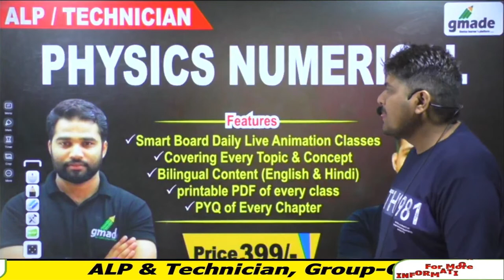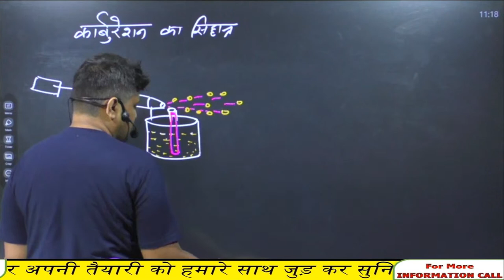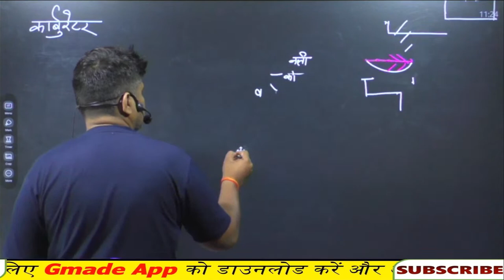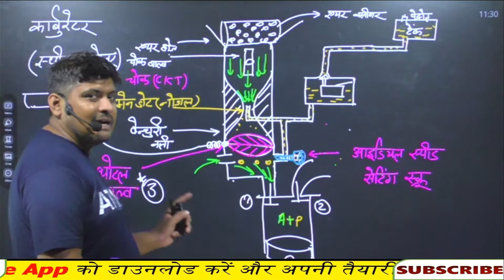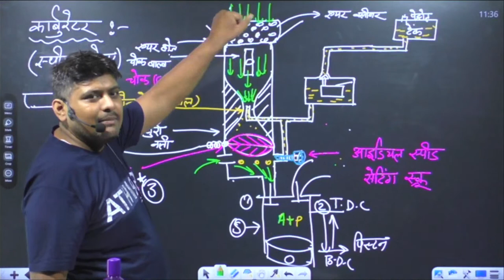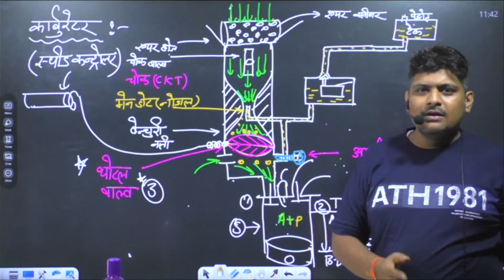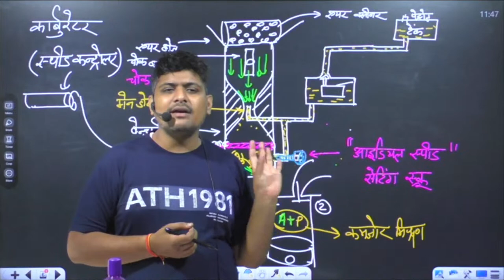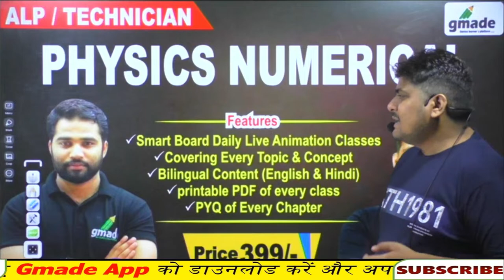Carburetor Theory of IC Engine L-5 | Diesel Mechanic Trade | RRB ALP & Tech. By Ramveer Sir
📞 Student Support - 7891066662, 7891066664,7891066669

👇Features:-
1. Daily Live classes
2. Daily Practice Quiz
3. Pdf Notes
4. Exam-Wise Live Tests
5. Online Test Series and much more
diesel mechanic
diesel mechanic theory question
diesel mechanic theory full course
diesel mechanic course
diesel mechanic course iti
diesel mechanic course in hindi
diesel mechanic course online free
Diesel mechanic live class
diesel mechanic cti entrance class
diesel mechanic cti entrance 2024
cti admission 2024
cti entrance diesel mechanic class
cti entrance exam 2024 diesel mechanic class
Motor Mechanic Vehicle,
Diesel Mechanic,
Automobile Engineering,
Tractor Mechanic,
Mechanical engineering,
motor mechanic iti,
मोटर मैकेनिक,
diesel mechanic iti,
bpsc mvi online classes,
bpsc mvi question paper,
bpsc mvi model question paper,
bpsc mvi previous year question,
tractor mechanic iti,
mmv trade theory,
mmv theory,
mmv trade iti,
mmv iti,
mechanic motor vehicle,
mmv bro gref,
braking system,
suspension system,
mmv iti 1st year,
mmv cti,
cits mmv,
mmv cits,
cits exam paper mmv
mmv cti model paper
mmv bto gref paper
mmv bro gref model paper
bto gref official paper
bro gref
bfo vehicle mechanic
bro gref syllabus
clutch system
elementary knowledge of diesel engine and petrol engine
elementary knowledge diesel engine petrol engine
braking system in automobile
braking system in hindi
cooling system of engine
career update by engineer
ncl, clutch, brake system
cooling system
cooling system in hindi
cooling of engine
mcq on cooling system
petrol engine vs diesel engine
mcl hemm operator model paper 2020
ncl hemm admit card 2020
braking system in vehicle
Cooling System in Automobile,
NCL Hemm Operator classes,
cooling system in ic engine,
cooling system of engine in hindi,
cooling system of diesel engine,
ncl hemm class,
ncl hemm operator online classes,
ncl hemm operator question paper,
braking system,
objective center,
suspension system,
cooling system,
cooling system mcq questions,
cooling system questions,
Fuel System,
Fuel System of Diesel Engine,
Fuel System of Petrol Engine,
fuel system in hindi,
fuel system mcq question,
ncl hemm operator previous year questions,
ncl, ncl hemm, ncl hemm operator 2020,
diesel mechanic,
fuel system in si engine,
diesel engine fuel system,
petrol engine fuel system,
fuel system in english,
fuel system mcq questions,
fuel system questions,
fuel system questions and answers,
objectivecentre
ncl 2020 paper
ncl hemm operator model paper 2020
ncl hemm latest syllabus 2020
ncl hemm syllabus
ncl hemm exam date
ncl hemm model paper
ncl hemm old paper
ncl hemm previous paper
ncl hemm exam paper
ncl hemm old exam paper
Internal Combustion Engine,
Diesel Engine,
Petrol Engine,
Diesel Engine vs Petrol Engine,
ic engine in hindi,
internal combustion engine mcq,
ic engine mcq,
ic engine questions and answers,
ic engine mcq questions,
ic engine wifistudy,
ic engine exampur,
ic engine mechanical engineering,
ic engine mcq for ssc je,
ic engine marathan,
mcq on ic engine,
automobile engineering in hindi,
ic engine quiz,
Automobile Engineering in Hindi, Diesel Mechanic Theory in Hindi, Mechanical Engineering in Hindi,
mechanic diesel,
braking system,
diesel engine,
mechanic diesel engine,
mechanic diesel engine question paper,
basic knowledge diesel ingine petrol ingine,
diesel nd petrol engine in hindi,
diesel engine working in hindi,
drdo diesel mechanic question paper,
mechanical engineering basic knowledge,
mechanical engineering hindi me,
iti automobile in hindi,
mechanic motor in hindi,
suspension system,
petrol engine,
diesel mechanic questions in hindi,
motor mechanic in hindi,
mechanic motor vehicles,
diesel engine in hindi,
diesel emgine mcq questions,
diesel engine questions and answers,
mcq on diesel engine